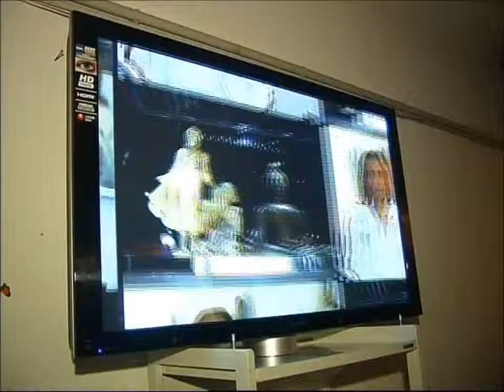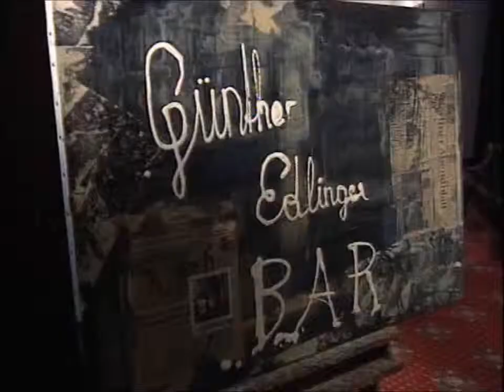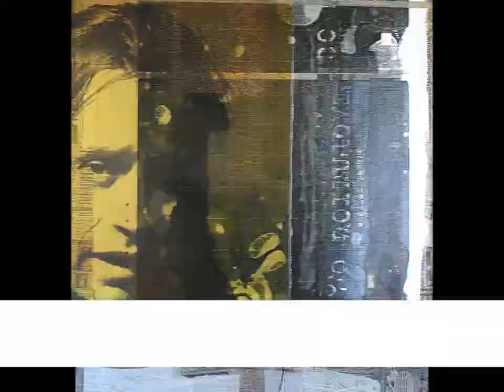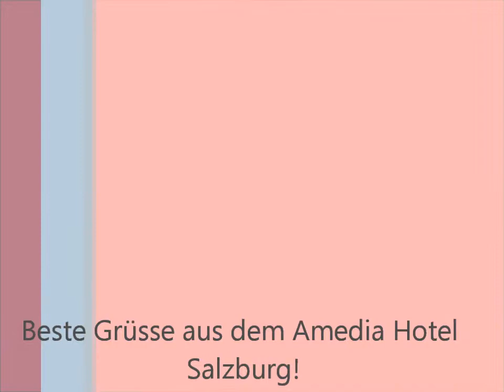Günter Edlinger Salzburg Blues